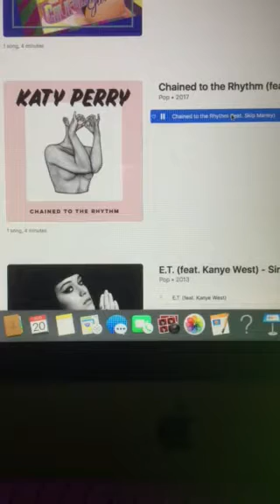The Riley King Radio Show at 10am